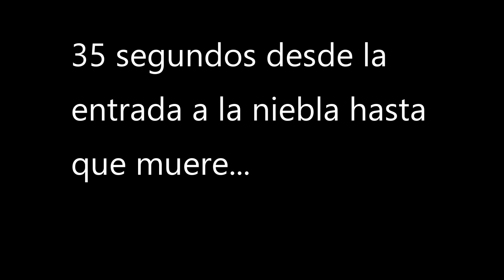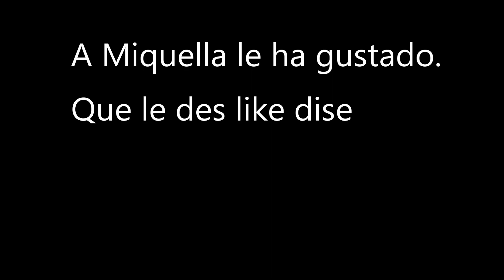Elden Ring || Mohg señor de la sangre || LEVEL 1 EN 35 SEGUNDOS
Nombre del servidor en discord CERBERO COOP NG+7

Mi equipo: Ryzen 7 3800X 8 núcleos 16 hilos
Placa base: Msi B550M PRO
Rx 5700XT
16GB DDr4

Los directos se publican en Twitter nada más empezar

PREGUNTAS DIARIAS:
¿Jugarás al Ghost of Tushima? De momento no, quiero ver más gameplay, pero si sólo puedo utilizar el mismo arma de principio a fin, va a ser que no.
¿Por qué no has hecho directo en toda la semana? Porque he tenido problemas con una portabilidad que estoy haciendo de mi conexión a internet
¿Por qué no haces el takedown del guardián? Porque me parece una putísima mierda, tiene lo que más odio de este juego, plataformas, caídas al vacío arbitrarias, "puzles" si es que se pueden llamar así que son una mierda hedionda y jefes con un millón de fases de invulnerabilidad con plataformas.
¿Jugarás the last of us? No, no es mi tipo de juego
¿Qué te parece el remake del Demon's souls? Que lo podían haber sacado para ps4 con algo menos de calidad gráfica, habría sido posible pero no han querido. Tampoco me ha terminado de convencer ese colorido, en el juego original no era así.
¿Te comprarás la ps5? Sólo por el Demon's no, si anuncian Bloodborne 2 ya veremos.
¿Cuál es tu juego favorito? El primer Deus ex y Nier Gestalt comparten posición, el segundo sería Dark souls
¿Cuál es tu souls favorito? El primer Dark souls, después Bloodborne, Dark souls 2 Sotfs, Dark souls 3 y finalmente Demon's souls
¿En qué trabajas? Soy informático
¿Jugarás Sekiro? Ya lo he jugado
¿Recomiendas Sekiro? NO
¿Por qué no recomiendas Sekiro? Es repetitivo hasta la saciedad
¿Enseñarás la cara? No
¿Por qué? Porque soy demasiado guapo y no quiero que alguien se vuelva loc@
¿Vives de youtube? Rotundamente no
¿Conoces a X youtuber? No personalmente y no sigo su canal.

¿Jugarás al corro de la patata o cualquier otra cosa random? Cuando vaya a hacerlo avisaré.
¿Me quieres? No te conozco tanto como para eso XD
¿Dónde has muerto? Eso no es relevante
¿Cuánto tiempo lleva el directo? Al lado de la descripción lo pone
¿Vas a jugar a Nioh 2? No
¿Por qué? Porque no me gustó tanto el primero como para repetir
¿Qué animes recomiendas? Tengen toppa gurren lagann, Death note, Hunter x Hunter, Full metal alchemist, Shingeki no kyojin, B: The Beginning, Fate zero, Fate unlimited blade works, Devilman crybaby, JOJO'S. Mi favorito es TTGL
¿Vas a jugar al mod de dark souls electric bogaloo madafakah? No
¿Qué me he perdido? Lo que llevo de directo